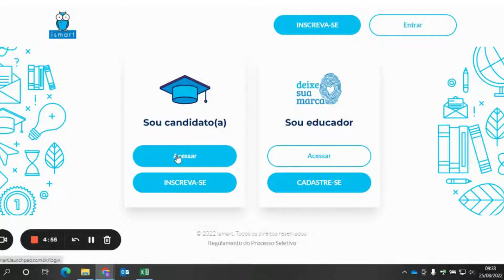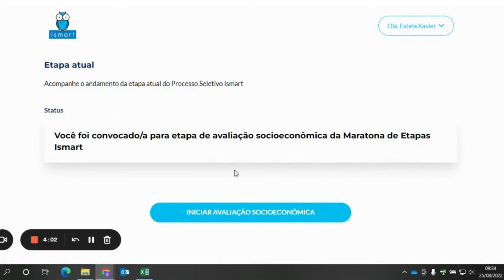Passo a passo: Como confirmar presença na Maratona de Etapas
Nesse tutorial vamos te ensinar a Confirmar Presença na Maratona de Etapas!

Boa preparação!